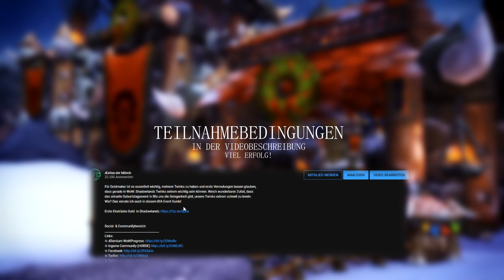Tag 22 # Advæntskalender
Herzlich willkommen beim Advæntskalender 2019!
Um an diesem Gewinnspiel teilzunehmen müsst ihr folgendes tun:

- Like'd das Video
- Kommentiert: Wieso farmt ihr eigentlich Gold? Wollt ihr euch gewissen Items oder Dienste leisten? Oder farmt ihr nur auf die Marke, um euch die 13 € Abogebühr zu sparen?

Die Gewinner werden unter ihren Kommentar benachrichtigt und werden gebeten, danach über Social Media oder Battle-Tag mit mir Kontakt aufzunehmen.

Anmerkung:
Die Preise werden von mir bereit gestellt und verteilt. Bei eventuellen Betrugsversuchen, Fehlverhalten o.Ä. behalte ich mir das Recht vor die Preisvergabe zu verweigern und neu auszulosen.